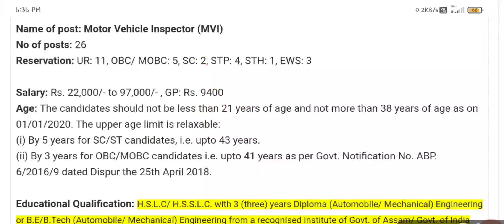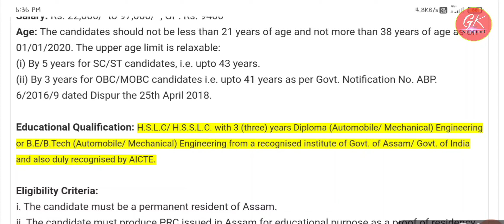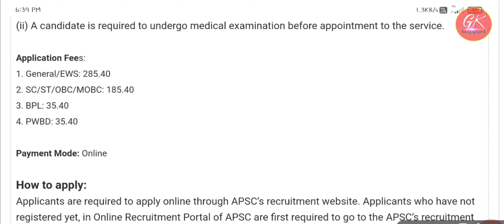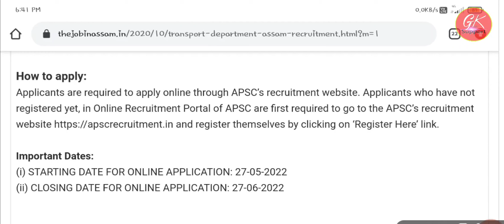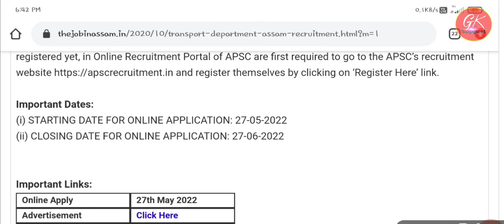Transport Department Assam Recruitment 2022 : Apply online for 26 MVI posts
Transport Department Assam Recruitment 2022 : Apply online for 26 Motor Vehicle Inspector ( MVI) posts

📚 SSC GD Preview Questions Paper 2011-19 Book 3200+ Questions &